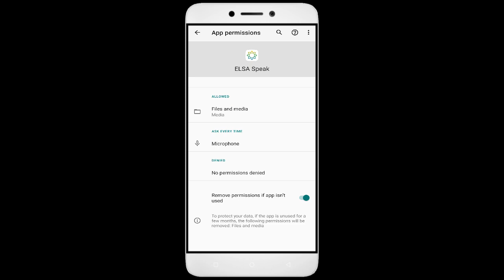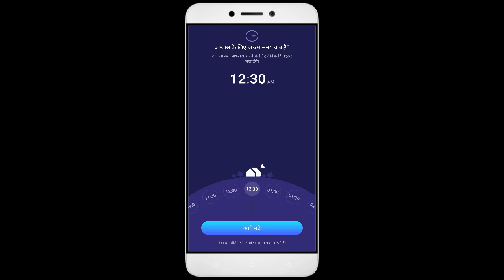How to Fix ELSA Speak App Black Screen Error | After Android Update | Problem Solved in Android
Are you dealing with an app that black screen. In this video, we'll show you how to fix these common problems! We'll walk you through troubleshooting steps to identify the root cause of the issue, so you don't waste valuable time fixing the wrong thing. We'll then show you how to adjust settings, update software ELSA Speak, and make sure everything is running properly. By the end of this video, you'll be able to confidently get your app up and running!

1. Force stop the app.
2. Restart the phone.
3. Check app permissions.
4. Keep your apps updated.
5. Clear cache.

Fix ELSA Speak not open problem,
How to fix ELSA Speak all problems solve,
How to fix ELSA Speak not working problem in android phone,
How to fix ELSA Speak app not open problem in android phone,
Fix ELSA Speak not working in android,
ELSA Speak all problems solve,
ELSA Speak not responding,
How to fix ELSA Speak keeps stopping error in android mobile,
How to Fix ELSA Speak App Black Screen Error Problem Solve in Android & Ios
How to Fix ELSA Speak App Loading Problem in Android
How to Fix ELSA Speak App Loading Problem in IOS
How to Fix Something Went Wrong and the Service Failed to Start Error in ELSA Speak App.
How To Fix Unfortunately ELSA Speak App Has Stopped Error Problem in Android Phone.
How to Fix Solve ELSA Speak App Not Working | Not Opening | Not Open | Loading Solve Problem in Android & Ios
ELSA Speak not working today,
why ELSA Speak is not working in my phone,
ELSA Speak game not starting,
ELSA Speak not starting,
ELSA Speak failed to load server list,
How To Fix ELSA Speak App not working | Not Open | Space Issue | Keeps Crashing Problem.
ELSA Speak App (Auto Close) Automatically
ELSA Speak app freezing issue in Android
ELSA Speak app Keeps Hanging issue in Android
ELSA Speak Keeps Lagging issue in Android.